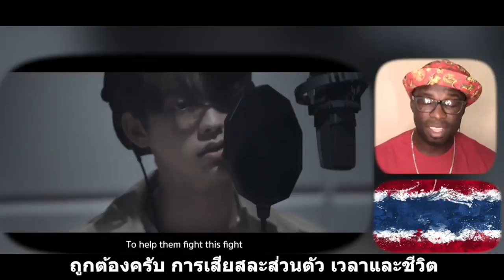Thank you my Silent Heroes Bright Win Ada TogetherSpecial || Thai Subtitle || Junosuede Reaction